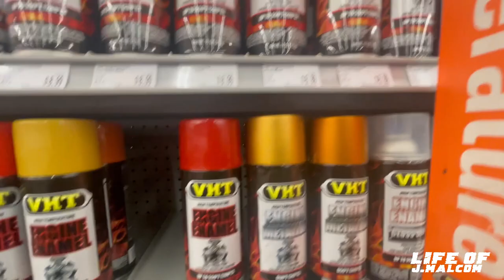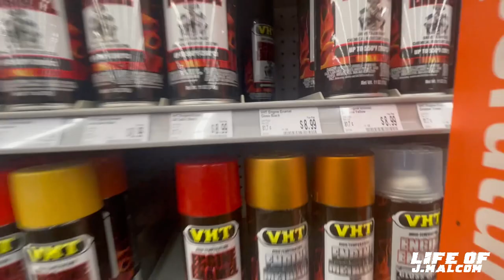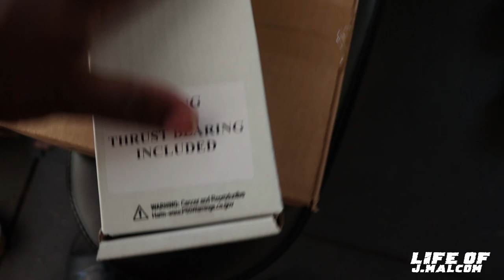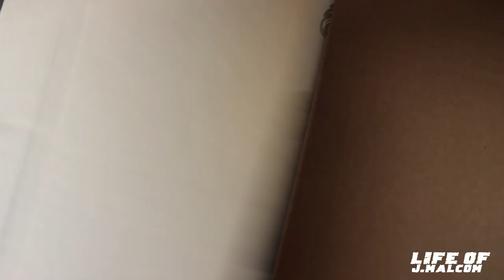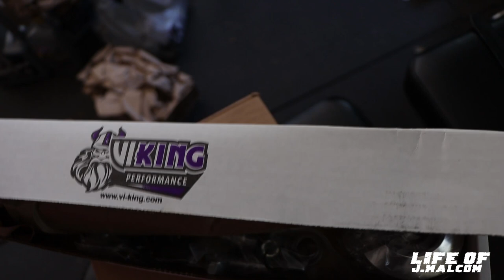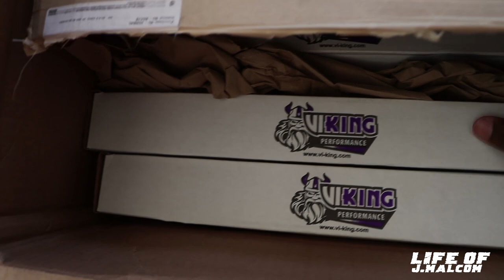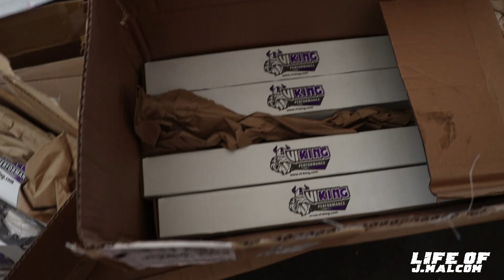PICKED UP THE SHOCKS FOR THE BOX CHEVY AND TURBO CAMARO AND IT'S BUILD TIME!